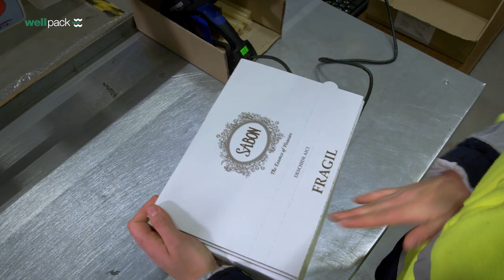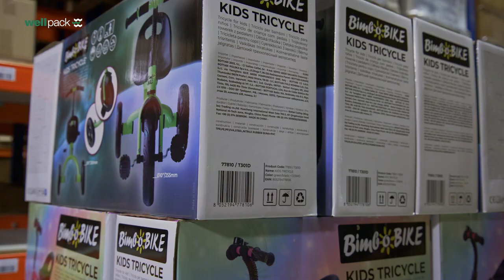Wellpack - skladování a fulfillment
Prezentační promo video společnosti Wellpack ukazuje, že benefity skladových služeb s přidanou hodnotou mohou využívat i majitelé malých eshopů.